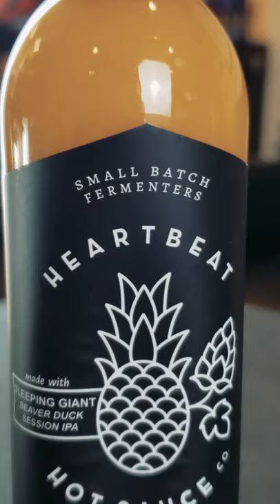Short Sauce 001 - Heartbeat Hot Sauce Review - Pineapple Habanero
Hot sauce reviews in 1 minute or less!
Episode 1 - Heartbeat Hot Sauce - Pineapple Habanero

In this series I will be reviewing hot sauces from commercial outlets and friends in the Pepper Lovers Community and doing it in less than 1 minute per video.

In Episode 1 I will be trying the Pineapple Habanero sauce from Heartbeat Hot Sauce. I've been wanting to try this sauce for months and finally grabbed a bottle. Spoiler alert - I highly recommend it!